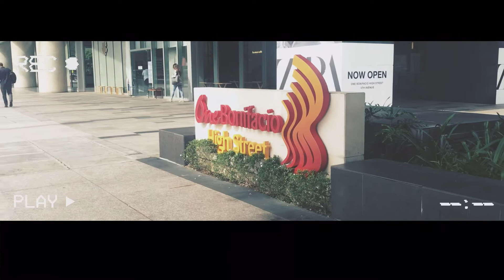DAILY LIFE - EP. 3 - Lara's Exam and Random videos taken around BGC